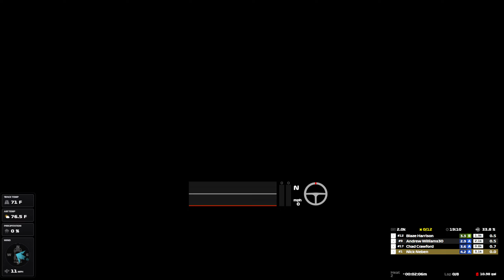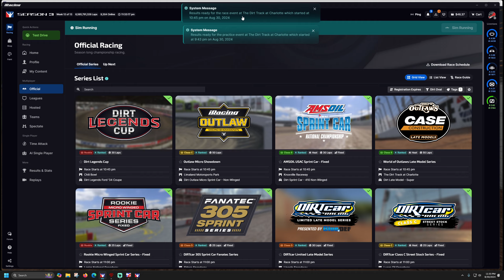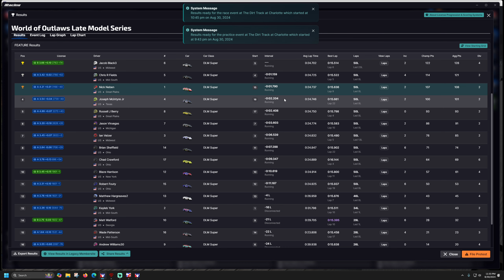World of Outlaw Late Models - Charlotte - iRacing Dirt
64GB RAM.
T-LCM Pedals
2k Dell S2716DG - 27 inch single monitor
wooden desk

00:00 - Intro and Practice
03:45 - Qualifying
07:05 - Heat 1 (my heat)
13:45 - Heat 2
17:00 - A Main
40:00 - Wrecks and Results